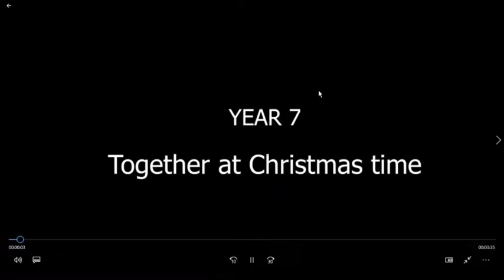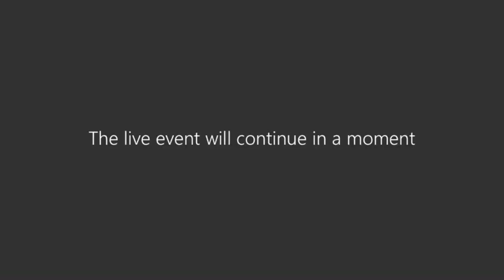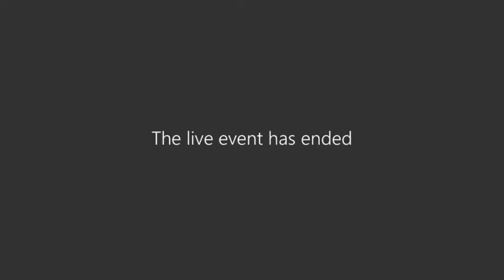Years 6-9 Winter Concert 2020